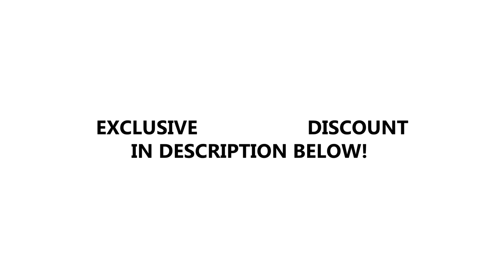Best Basketball Equipment Bag For Teams — The Revive Game Bag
What is the best basketball equipment bag for teams? Well we have the answer for you! Revive Brand Co. has the Game Bag which is a sublimated basketball bag that is the best basketball team bag for players of all ages.

This bag is designed with the user in mind! Easy to use carabiner clip allows you to attach it to any basketball backpack you already have. But allows you to have better access to it and also carry it standalone versus carrying your basketball equipment bag around. Also coordinates very well with today's fashion trends!

About Revive Brand Co.

In 2011 three guys from Las Vegas learned how to sew bags and accessories. We did it out of our garage in a small house in East Las Vegas. It took sacrificing everything to learn how to make products, then make a company and finally, make an impact.

Since we started this brand we heard the same thing over and over. “If you guys want to be successful, then you have to get a celebrity to support you”. After spinning our wheels, we discovered our customers and the people in our communities are the celebrities!

Revive celebrates the ones who are on the come up, stick it out, and bounce back. No matter the level of success. This mentality defines the owners and our brand and it represents what it means to wakeupandwin. Our goal is to spread this message every day, through our company and our products.

Mission: Use innovative products as a tool to positively impact our customers and their communities.

Vision: Invite everyone we meet to discover greatness in themselves by serving others.

About this video: In this video Revive runs you through the features of the Revive Game Bag and how it's the best basketball bag for teams. Some of the best gear for basketball is always the coolest looking things out there! Special thanks to The Combine Courts out of Colorado for outfitting their entire team in our basketball bag.